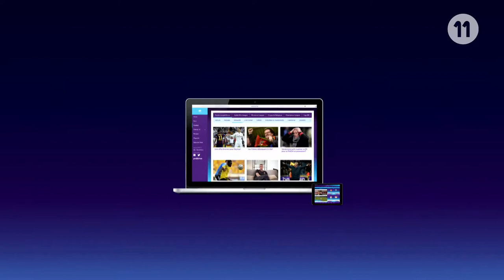Match Facts / Lommel - Roeselare / Goal Kehli 11/09/2016